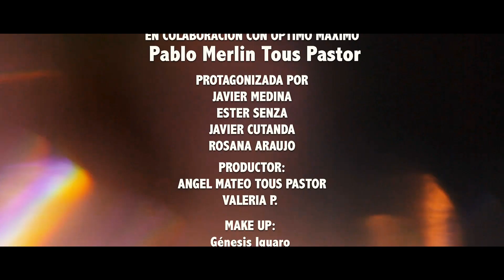BAJO EL FUEGO CRUZADO/ El Último Aliento de Batalla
El tiempo se había desvanecido, como cenizas arrastradas por un viento implacable. La probabilidad de éxito, una vez palpable, se desintegró en el aire viciado de aquella fatídica decisión. Un solo instante, un error catastrófico de nuestro líder, y nos encontrábamos en el abismo del desastre. Incredulidad y amargura se mezclaban en el ambiente; ¿por qué esconder la verdad cuando cada alma en esta unidad habría sacrificado su último aliento por los demás? ¿Qué tormenta azotó la mente de nuestro comandante en ese momento crucial?

Ni la más heroica de las gestas, esas narradas en las leyendas, parecía posible. Rodeados, la muerte nos acosaba desde todos los ángulos. Un helicóptero nos había descubierto, un depredador acechante en los cielos. La colina, infestada de francotiradores, se transformó en una trampa mortal: éramos ratones en un laberinto de muerte, con paredes erizadas de espinas letales. No había escapatoria, una verdad que se hizo evidente desde que Ana, con su voz quebrada por el pánico, anunció el inminente asedio. Lo sabíamos, cada uno de nosotros, aunque en lo más profundo, negábamos esa realidad con una obstinación feroz.

Las explosiones retumbaban, envolviéndonos en un manto de caos y destrucción. Los gritos de los caídos se mezclaban con el estallido de las granadas, creando una sinfonía de desesperación. El aire se llenaba del olor acre de la pólvora y el metal caliente, un recordatorio palpable de la inminente aniquilación. En medio de este infierno, cada soldado luchaba no solo por sobrevivir sino por dar sentido a cada sacrificio, a cada vida entregada en este altar de guerra.

En la Mirada de la Guerra, un Corazón Late

En este vórtice de desesperanza, Claudia se erigía como un faro de valor incalculable. Su determinación, un contraste deslumbrante ante la oscuridad que nos envolvía. La decisión de quedarme a su lado no fue solo una elección táctica, sino un llamado del corazón. Un anhelo de heroísmo me consumía, sí, pero era más profundo: un deseo abrasador de protegerla, de luchar codo a codo con ella, incluso en el umbral de la muerte.

La visión de Claudia, con su rifle en mano y la mirada fija en el enemigo, era la encarnación de una guerrera indomable. Su belleza no residía solo en su forma, sino en su espíritu inquebrantable. A su lado, cada paso hacia el fuego enemigo era un paso hacia nuestra propia leyenda. Nuestros destinos se entrelazaban en esa danza macabra de la batalla, una danza que, a pesar de su crueldad, tenía su propia poesía.

Entre disparos y el rugir de la guerra, nuestras miradas se encontraban, transmitiendo palabras no pronunciadas, promesas no hechas. Cada intercambio era un juramento silencioso de lealtad, de amor no confesado. A pesar de la marea de violencia, había una belleza inesperada en ese instante, un destello de humanidad en medio de la barbarie. Sabíamos que posiblemente sería nuestro último amanecer, pero incluso en la vorágine de la guerra, ese instante de conexión era el recuerdo más puro y hermoso que podíamos atesorar.